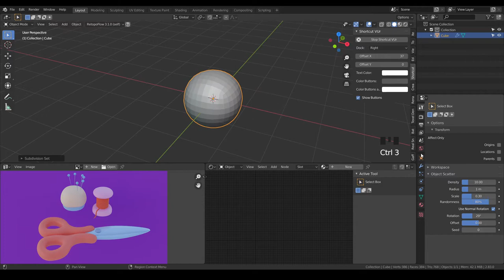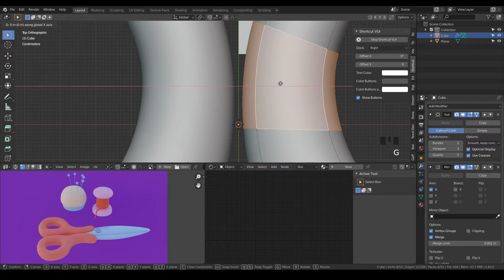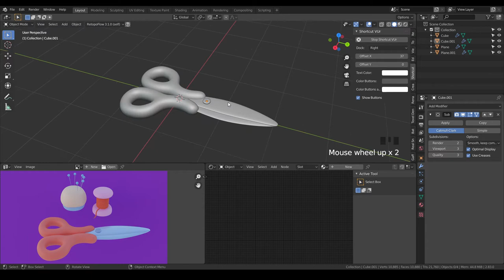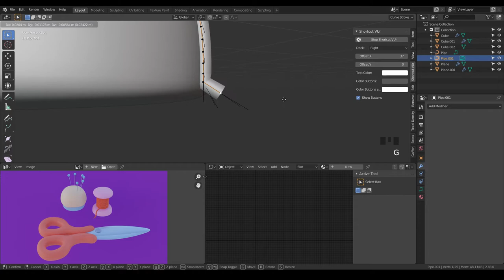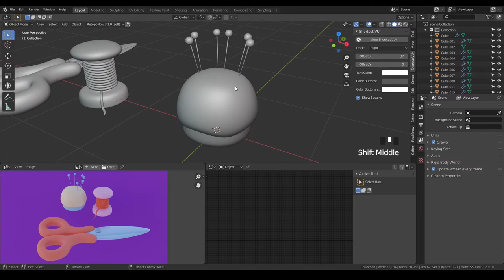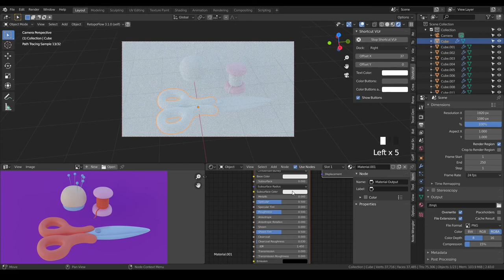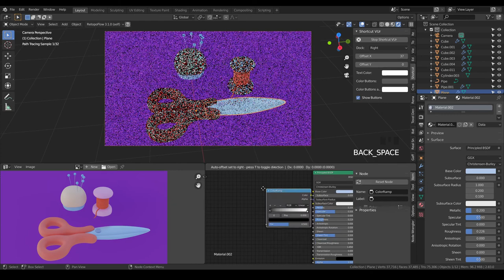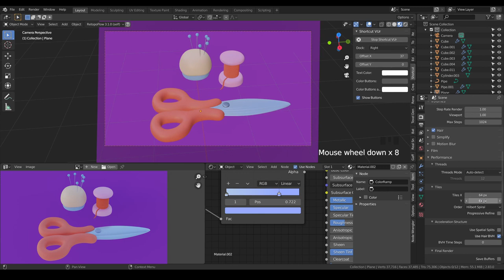Scissors 3d illustration Blender 2 8 Modeling Timelapse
Quick Pipe for Blender 2.8x